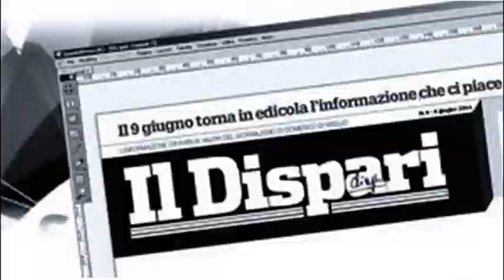10 Evento Pontinia 1 luglio 2022 Carlo Bottoni